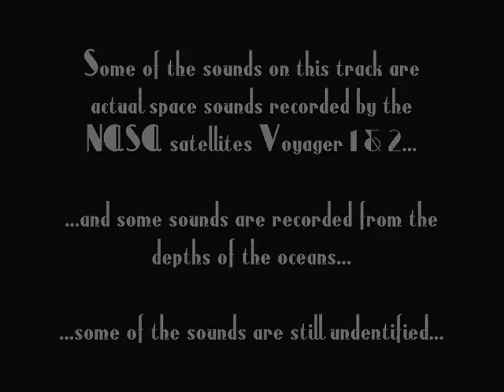The Birth of a God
Of course it is supposed to say "unidentified", not "undentified"...Funny how I didn't spot the spelling until now.
Something about Yog-Sothoth I made, with real recorded "sounds" from space (they are actually recorded energy waves translated into audio" but also a lot of deep sea ambient sounds and whale singing. I think I captured a pretty eerie atmosphere.
The song is highly influenced by funeral doom metal, Lovecraft and the film Altered States (1979). If you have read anything about Yog-sothoth or seen Altered states you will see.
The song is actually 12 minutes long, but I had to cut it in half since it is too long to be uploaded in one piece on youtube...if anyone approves I can upload the remaining 6 minutes of ambient noise in a part 2 video.

Lyrics:
Inside...
Sink into the blackness
Stir the slumber of aeons
A God, awakening

A gate has awakened
Yog-sothoth reborn
A God, recreated
The gate has opened

The images are a mix of photos of space, fractals by Stacy Reed and digital art by Greg Martin.